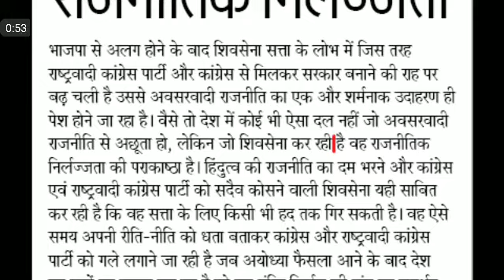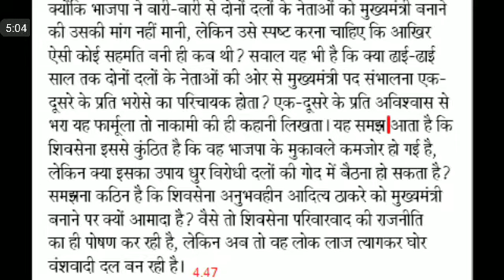Editorial Dictation@90 WPM #106, 12 Nov, dainik Editorial Dictation, SSC skill test 2018, upsssc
SSC STENO
STENO DICTATION
STENO SKILL
SSC STENOGRAPHER
80 WPM DICTATION FOR SSC STENO
एसएससी स्टेनो
80 wpm dictation hindi,
80 wpm dictation,
ssc steno
upsssc steno
upsssc Stenographer